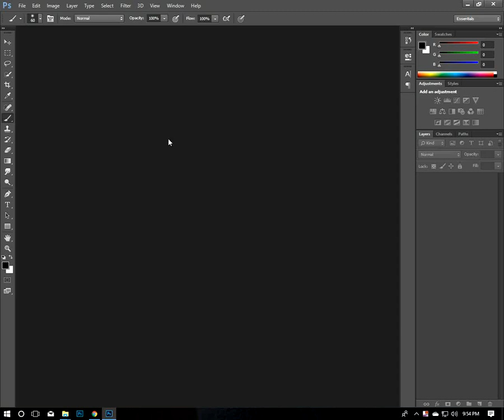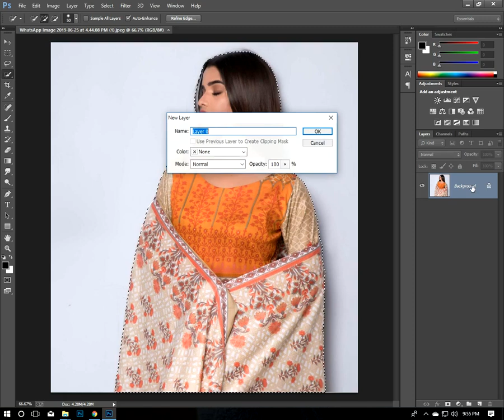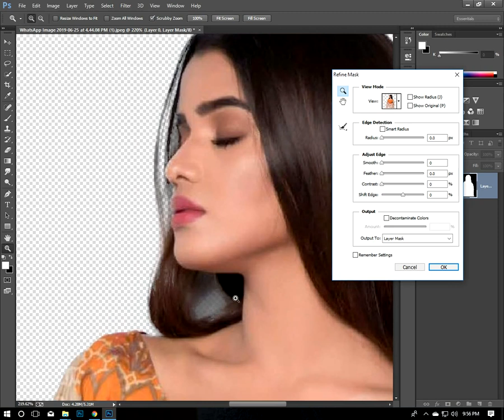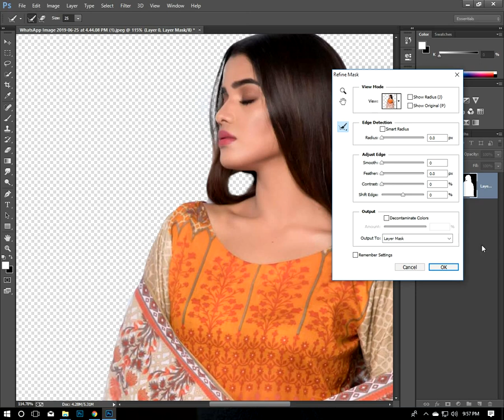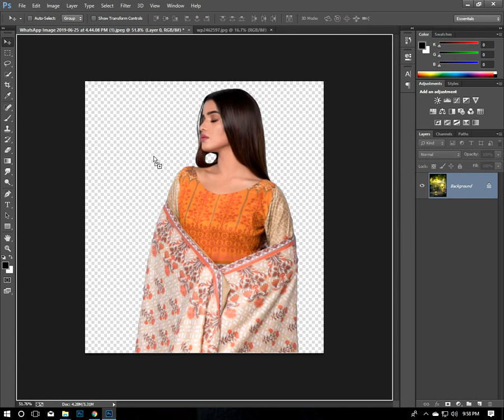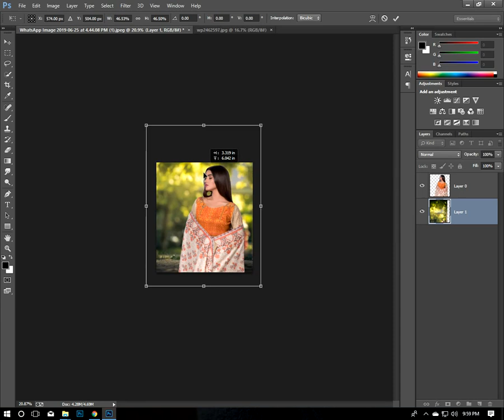How to change background in photoshop cc | 2019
My Name Is Numan Ali

About Thos Video:-
assalam-u-alaikum
Umeed kerta hun k aap sub thk ho gay meny is video me aap ko bataya ha k photoshop CC me backgroung kesy change hota ha umeed kerta hun k aap ko meri video pasand aai ho ge